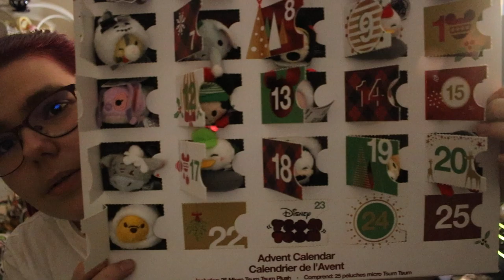ouverture de calendrier de l avent # 21